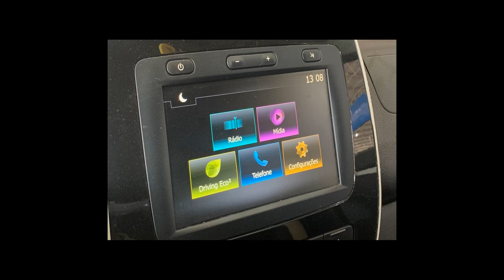RENAULT KWID - 2022 - São Paulo/SP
Renault Kwid Intense Ano 2022

Único Dono
Apenas 9.000KM
VERSÃO MAIS TOP

Um verdadeiro Hatch Subcompacto que entrega segurança, conforto e tecnologia Renault.
Perfeito motor 1.0 12V 3 Cilindros Flex de 70cv e câmbio manual de 5 velocidades

Direção Elétrica
Vidros Elétricos
Travas Elétricas
Retrovisores Elétricos
Central Multimídia Renault (Bluetooth)
Ar Condicionado
Desembaçador Traseiro

Laudo Pericial Técnico 100% Aprovado!
Garantia de motor e câmbio por 3 meses.

Aceitamos seu usado na troca, financiamos e temos as melhores taxas do mercado com facilidade em aprovação. Agende seu Test-Drive |

Dados do Veículo
Veículo: RENAULT / KWID 1.0 12V SCE INTENSE
Ano: 2021/2022
Combustível: FLEX
Portas: 4 PORTAS
Câmbio: Manual
Cor: BRANCA
KM: 9.000

✅ Air Bag
✅ Alarme
✅ Ar Condicionado
✅ Direção Hidráulica
✅ Freio ABS
✅ Travas Elétricas
✅ Vidros Elétricos